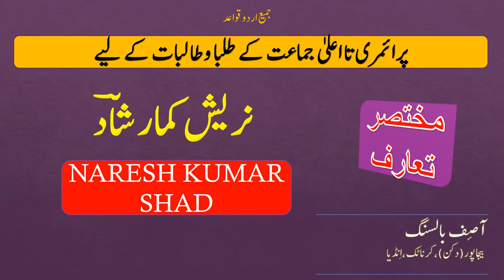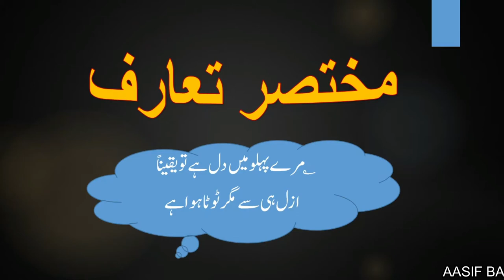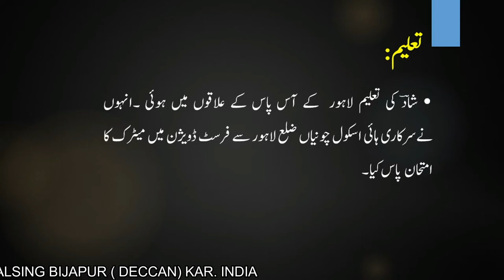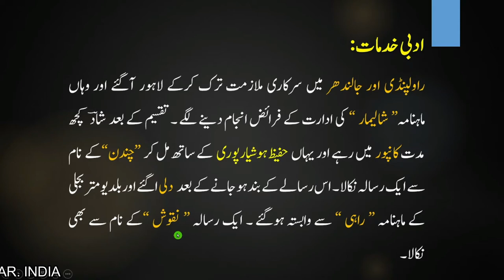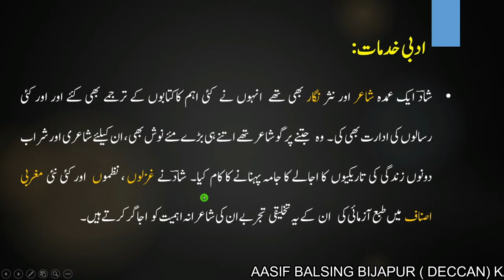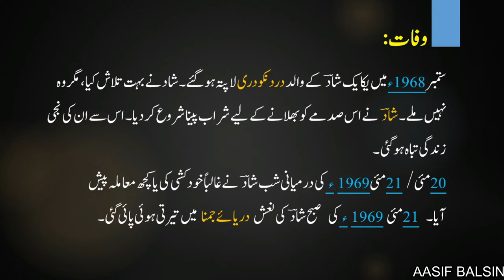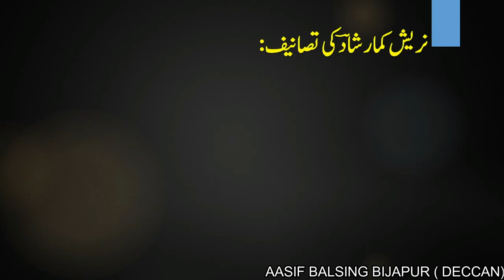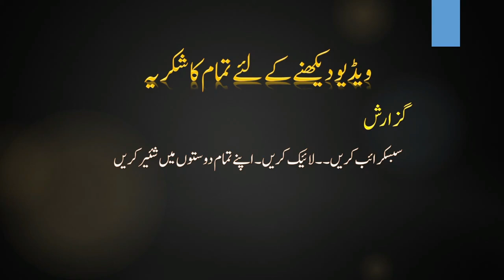نریش کمار شادؔ || مختصر تعارف ||NARESH KUMAR SHAD || MUKHTASATR TARUF